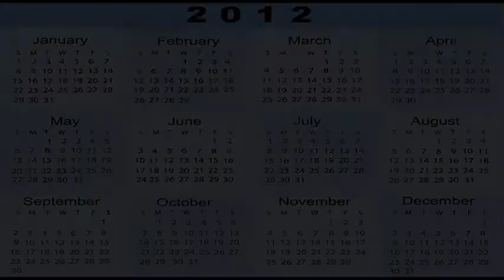April 1, 2012 --- 8 YEARS AGO TODAY